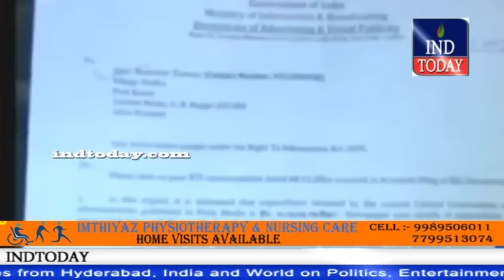indtoday Hyderabad Khabernama 22-01-2017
4tv khabernama today live, Hyderabad Videos, sharpindiansnewspape,  india news hindi, india news urdu, india news channel,  india news today, latest news aaj tak, Google News,